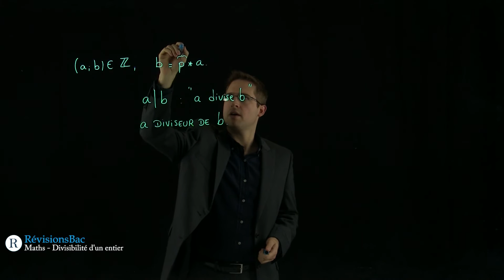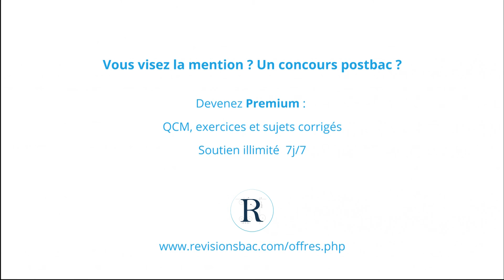[RévisionsBac.com] - Divisibilité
Vidéo de cours de maths pour Terminales S sur la divisibilité.